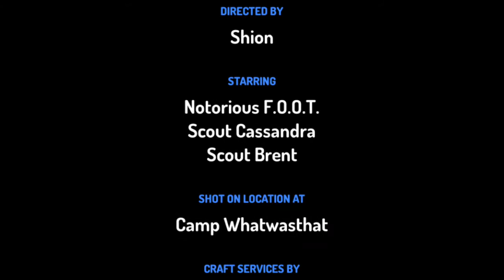Animation cartoon: Camp of DOOM